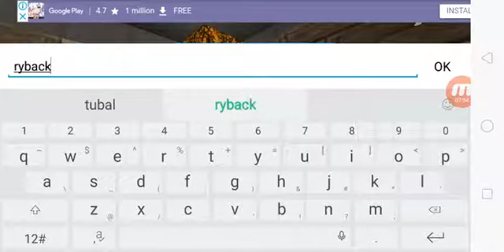My wwe wrestlemania (raw)